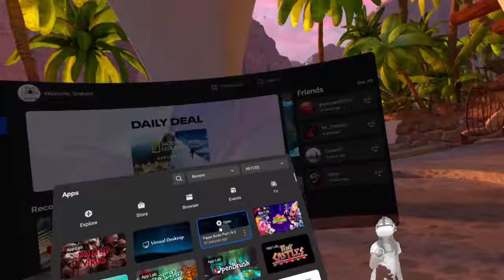Jazz Rocks - Oculus Quest - PAPER BIRDS - (VR) - Immersive Narrative